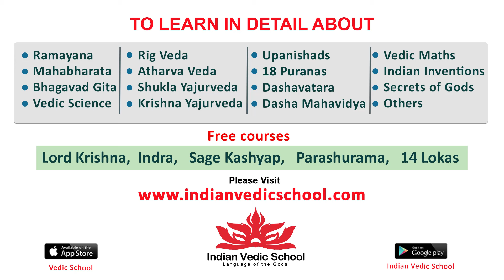Sundeep Kishan & Varsha Bollamma Visits Tirumala | Ooru Peru Bhairavakona Team @Tirumala